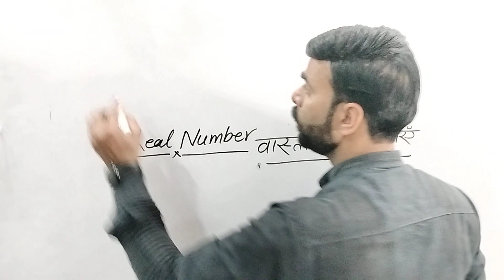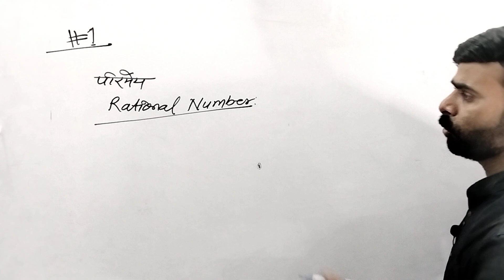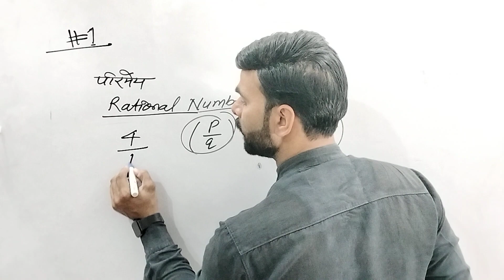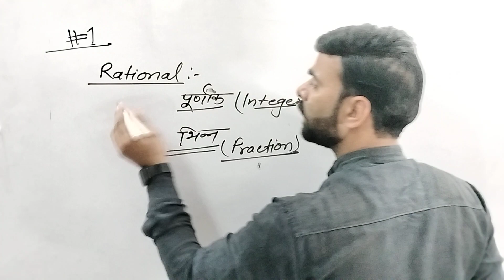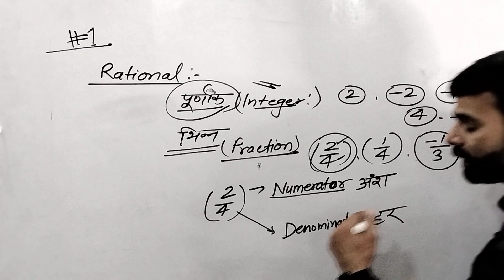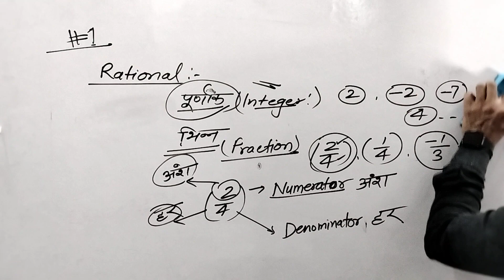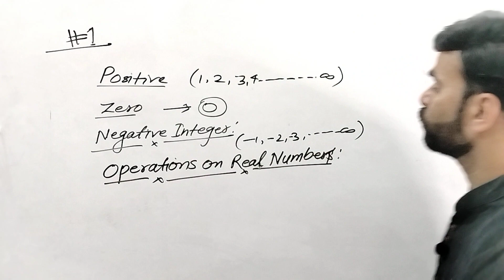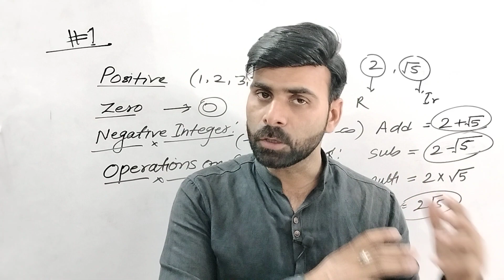Maths || Chapter 1 : Real Number 01| KPEA | Class -X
In this new session starting from class 10, we will present one episode with you every day at 9:00 pm in which we will cover one topic each. On this basis, we will cover our syllabus very fast and improve our skills.  will develop

Founder & CEO Annex E-Learning